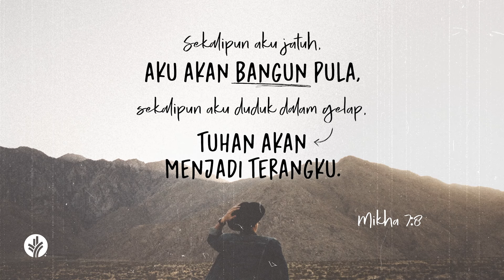Mata untuk Melihat | Yesaya 42:5-9 | Video Renungan Santapan Rohani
Bagaimana Allah telah mencelikkan mata Anda, fisik maupun rohani? Bagaimana Dia dapat menyingkirkan hal-hal yang mungkin masih menghalangi pandangan Anda?